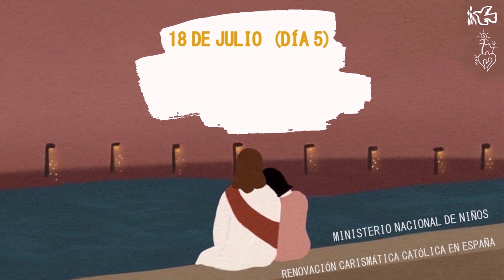AON'21 EN CASA (Día 5) - Oramos unos por otros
Después de estos días tan intensos y con tantas actividades, toca despedirnos, pero lo hacemos de la mejor manera posible: sabiendo que vamos a seguir muy, muy unidos en la oración.

Nosotros vamos a seguir pidiendo cada día por vosotros y esperamos poder contar también con vuestra oración.

Un abrazo enorme en Jesús y María, nuestra Madre.
¡Hasta pronto!

Ministerio Nacional de Niños
Renovación Carismática Católica en España

Si estás interesado, contacta con nosotros:
Facebook: Ministerio Nacional de Niños - RCCE